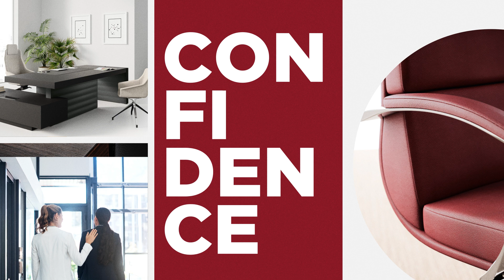LAS IS MORE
Più del nostro nuovo posizionamento.
LAS IS MORE è il frutto del lavoro di Corporate Brand Strategy intrapreso nel 2024 all’interno di un nuovo percorso di comunicazione, con l’obiettivo di incrementare la notorietà e la considerazione del brand LAS attraverso un nuovo posizionamento.